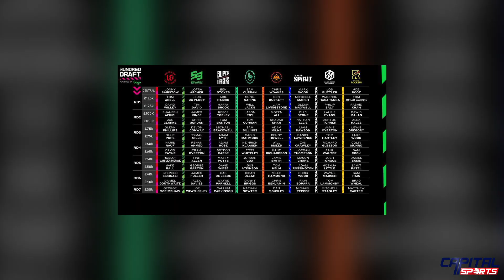The Hundred: Shaheen & Rauf Join Welsh Fire as Babar & Rizwan Go Unsold | Capital Sports